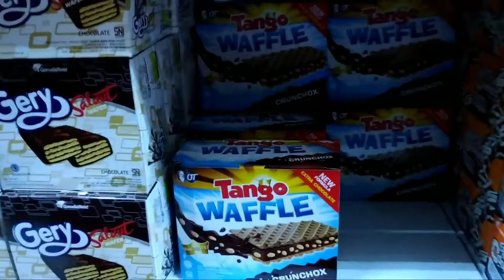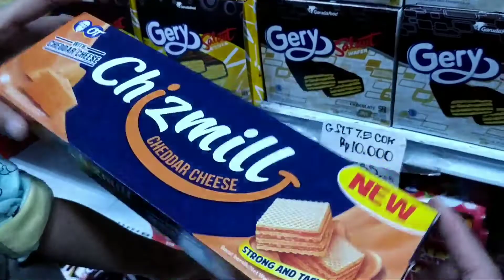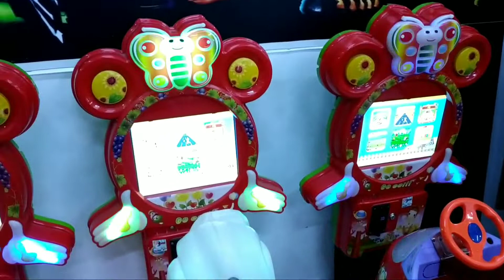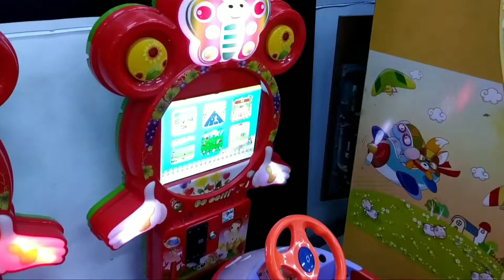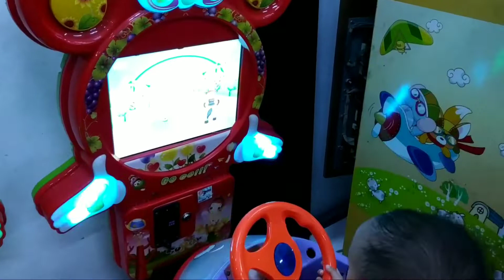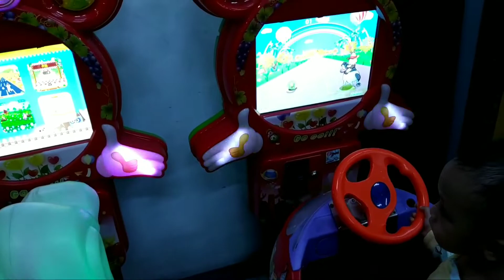BVLOKK | Belanja keperluan si Bibil